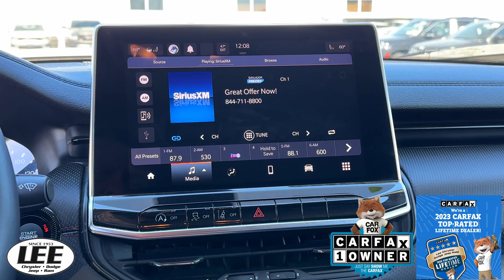2022 Jeep Compass Trailhawk 4x4 P184426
Handsome exterior design, packed with desirable modern technology, This 2022 Jeep Compass Trailhawk 4x4 is living up to the Jeep Name Live a little and stop by Lee Chrysler Dodge Jeep Ram located at 3700 Raleigh Rd Parkway West, Wilson, NC 27896 to make this Compass yours today!